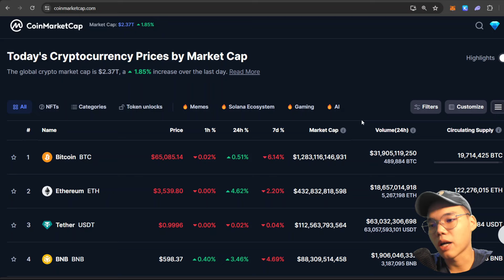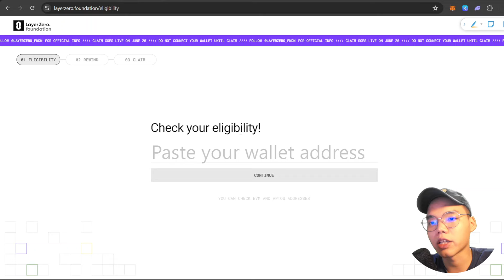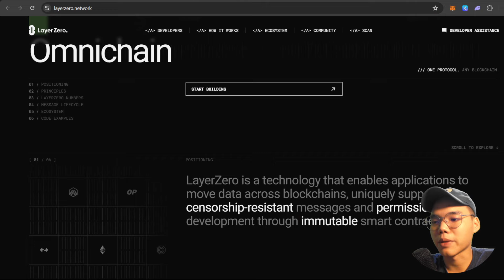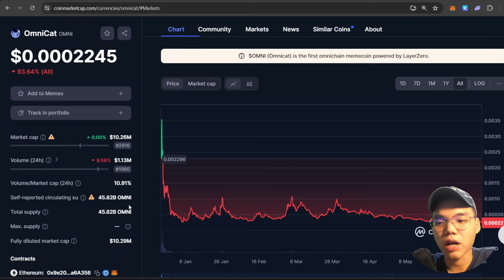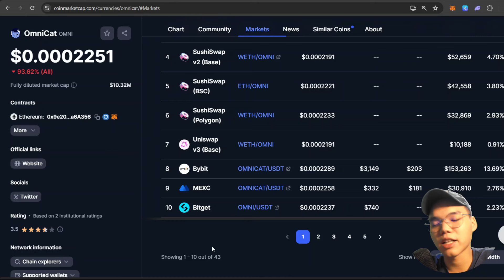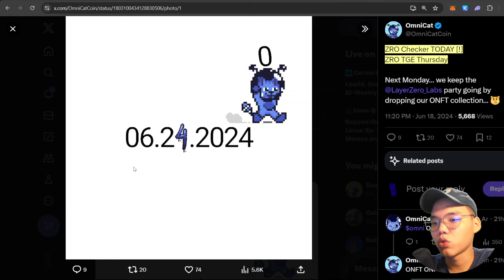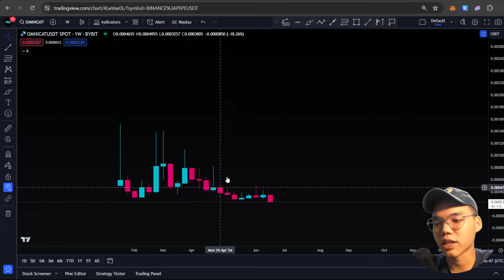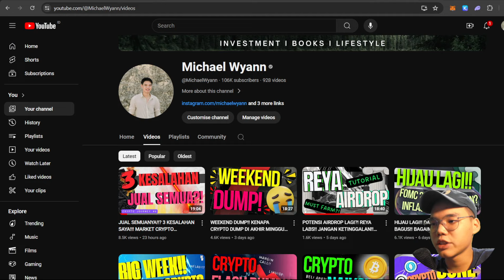MEMECOIN BERPOTENSI?! OMNICAT ($OMNI)!! MEMECOIN DI LAYERZERO NETWORK?!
Halo semuanya, di video ini kita akan membahas update seputar market crypto dan di video hari ini kita akan membahas lebih dalam mengenai Memecoin pertama di layerzero yaitu Omnicat. Apakah Omnicat berpotensi? kita coba bahas di video ini.

Selamat Menonton! 😊📺

⛱️ Coinfest Asia 2024 (The biggest Crypto event in Indonesia):
🔥Use my Code: CA24MWYANN
⚠️Get discount 30% for festival tickets!

Community:
🤖🔥Discord Server (FREE)

⚒️Crypto Tools:
🪙 Ledger

🏛️💸  Crypto Exchange:

💰 Binance 💡:
Code: K7RNV5MZ

💰 Bitget 🩵:
Code: aysf9666

💰CoinEx 🔵🪙:
Code: mwcx

💰 Bybit 🦍🟠 :
Code: 24754

Code: FLIPWYANN
Dapatkan $30 New user Bonus!

💰 Tokocrypto 🏦:
Code: 57Y86I9S

Terima Kasih! 😃💖
- Michael